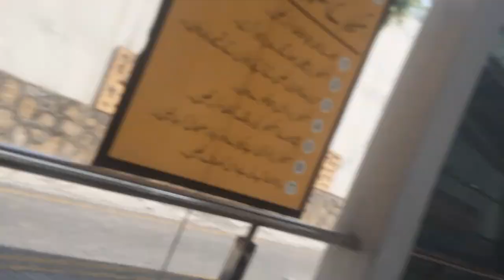AJ Gaye Islamabad Apna Checkup krwany Doctor K Pass///////.......💉🏥👨‍⚕️💊